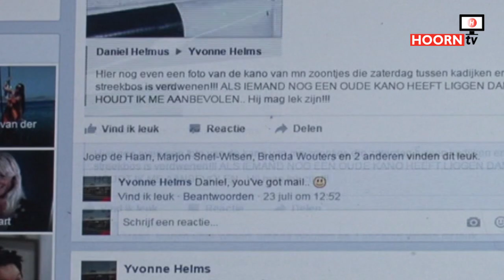Actie tegen gestolen boten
Gestoord werden de booteigenaren in Enkhuizen van de vele diefstallen van hun boten en motoren waardoor de Facebook pagina Gestolen Boten Enkhuizen werd opgericht.